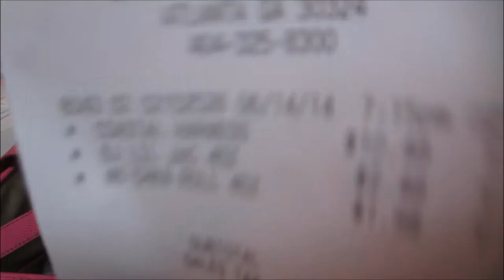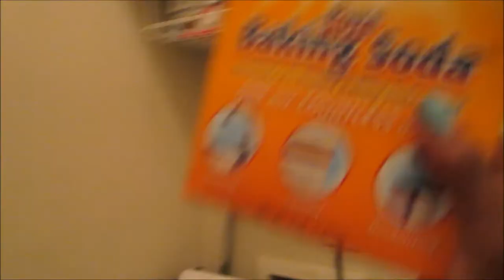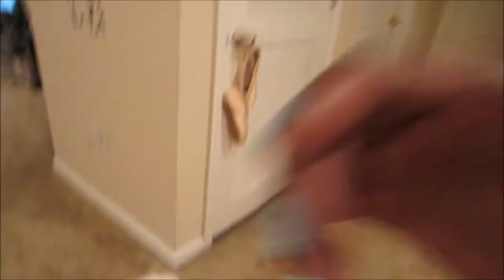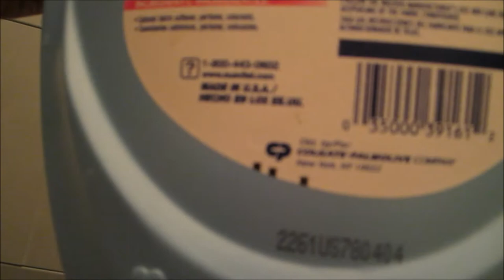Vlog #418 UP ALL NIGHT OCD CLEANING! June 14, 2014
Email - Justagirltv@gmail[dot]com